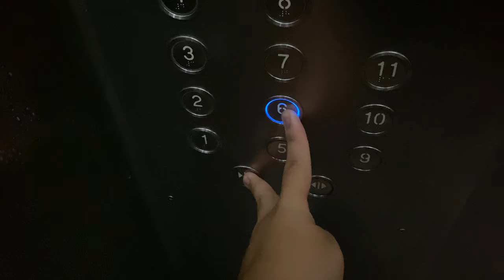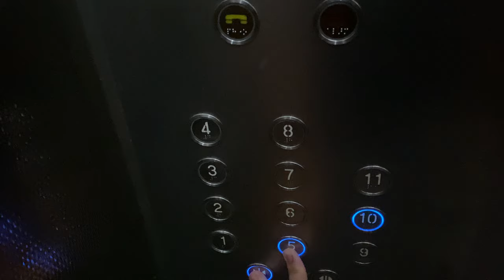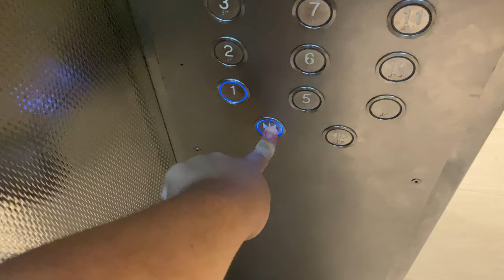PLAYING THE ELEVATOR GAME IN A NUS-SPEC OTIS @ KENT VALE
NUS - National University of Singapore.

Last year, I did this with a Hitachi lift in a new housing estate. This time, I am doing the same, but in a staff housing development known as Kent Vale.

Like the earlier try, it results in nothing happening, though it may result in me getting caught by security for playing with the lifts.